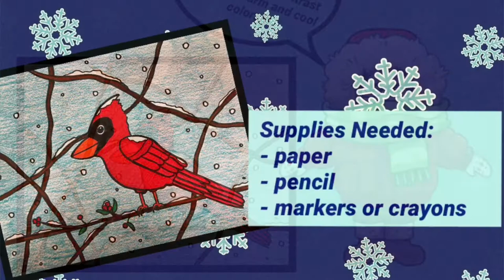Draw A Winter Cardinal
Using warm and cool colors to create contrast.